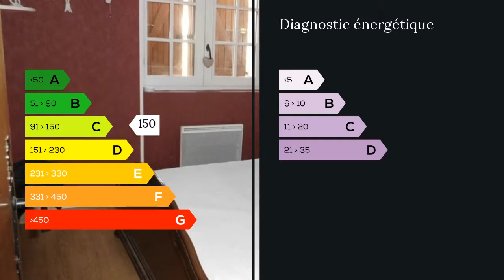A vendre - Maison/villa - Langon (33210) - 7 pièces - 185m²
A vendre 10 minutes Langon grande Maison pierre Elle se compose de 4 Chambres dont une en rez de chaussée ,salle de bain . Grande Cuisine,équipée piece à vivre avec cheminée pierre .Petit studio comprenant 1 chambre, cuisine, salle d'eau,wc et petit salon.A l?étage 3 chambres, dressing ,1 wc ,salle d'eau.2 chais de plus de 150m² Atelier le tout sur un terrain clos ,avec source, de plus d' 1 ha Coup de coeur. A visiter au plus vite COUTHURES Christine PISIAS Cedric 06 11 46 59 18 / 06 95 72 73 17 . Honoraires : 3.75% du prix de vente.  Agent commercial indépendant du réseau national clairimmo Maxihome N° RSAC : 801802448 - Ville du greffe : RSAC BORDEAUX